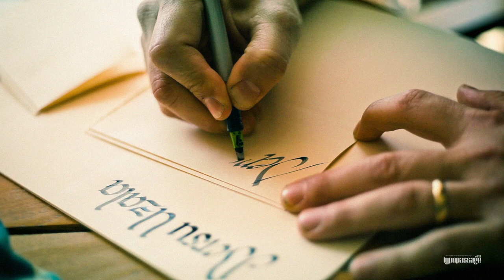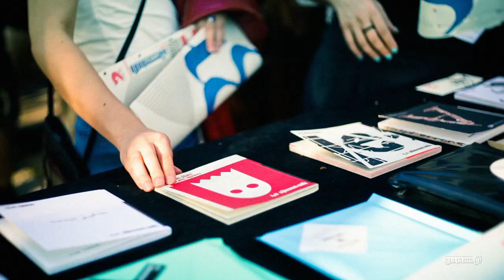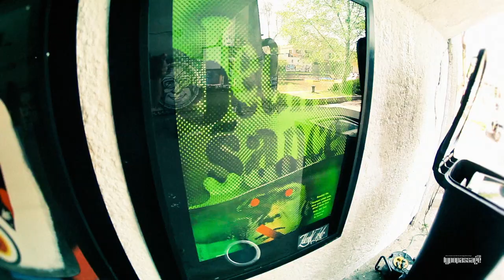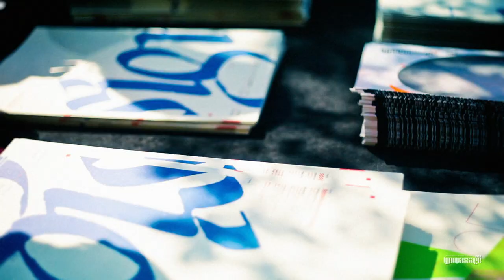2013_TypopassageTM - Design und Zeit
TYPOPASSAGE TM #5 / The Czech Film Poster by Terryposters / 20th of April 2013

We hereby celebrate our 3rd year in a row and our 5th type-exhibition so far and because it is a special occasion we are honored to present you the Czech Film Poster (1979 – 1991). Terry Posters made everything possible and sent us 12 original Filmposters from their main archive in Prague (within the Aero Cinema), where they house an incredible amount of 13000 original film posters. Mr. Pavel Rajcan who is the agitator behind Terry Posters was kind enough to answer to a couple of questions in an interview we published within our special issue of the TPTMag#2 - which was thematically directed around the topic of Czech Graphic Design.

CREDITS
TypopassageTM curator: Ovidiu Hrin (Synopsis)
Posters: Terryposters / Prague

Video by: Electronic Resistance
Camera: Eugen Neacsu / Cristian Vaduva
Editing: Cristian Vaduva
Motion Design: Eugen Neacsu
Sound Design: Octavian Horvath

TYPE'O'WALL
Every year TypopassageTM invites a graffiti artist/crew to populate the 28 sq. meters wall (Type'O'wall) with a massive homage to some of the most representative figures of type design from around the world thusly covering the entire northern wall of the public museum.

This year (2013) Folcolor rethought and painted the wall by the nature of the subject (ARCHE_TYPE).

This years featured typortraits are: Doyald Young Kurt Weidemann Marian Bantjes Oded Ezer Oldrich Menhart

TYPOPASSAGE TM 2013 Partners:
Synopsis // Czeh Centre Bucharest // D'arc Mal // U-man // Ghirlanda // Electronic Resistance // AnonimTM // Folcolor // Terry Posters // Art Press // Datz // Evive